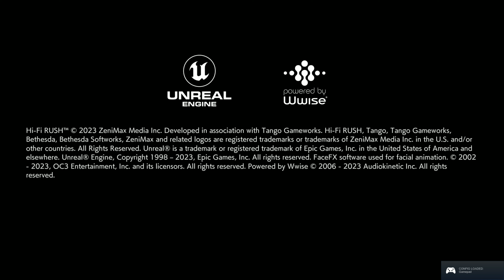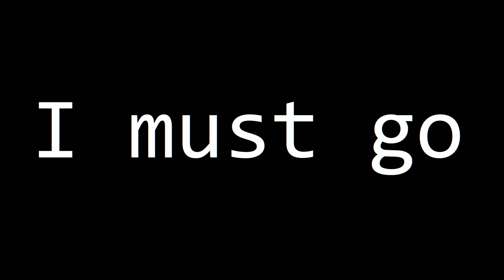Hi-Fi RUSH - Episode 03